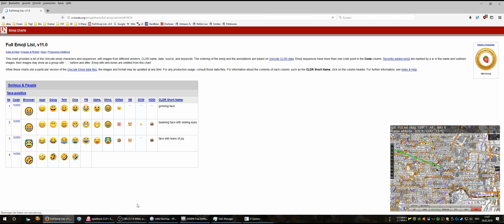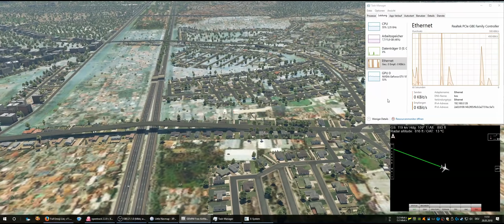Kleiner Stresstest für FreeAirMap, um rauszufinden, wo es noch hakt.